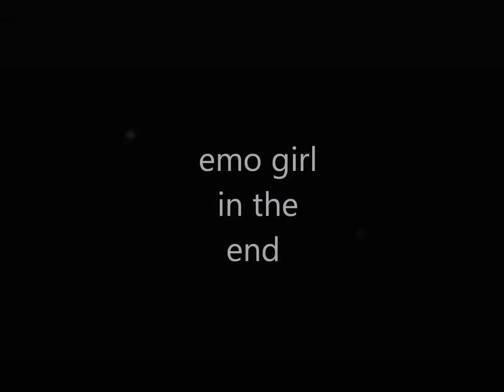emo girl in the end